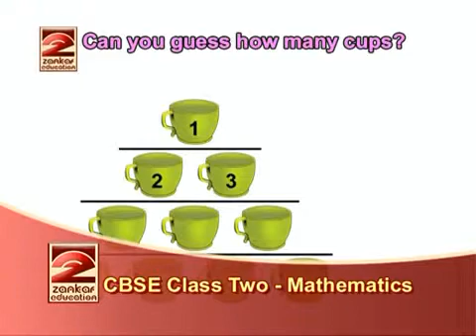Second Standard Mathematics CBSE